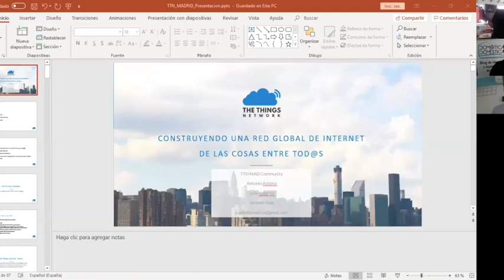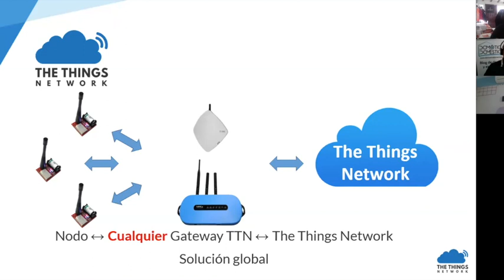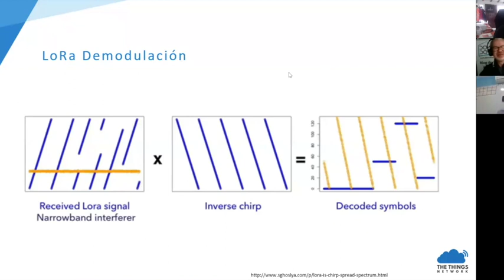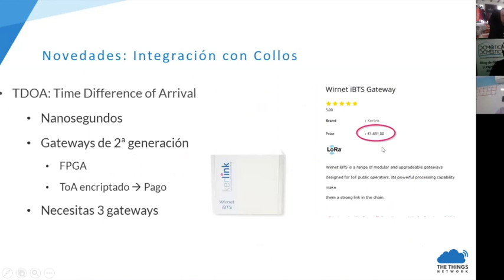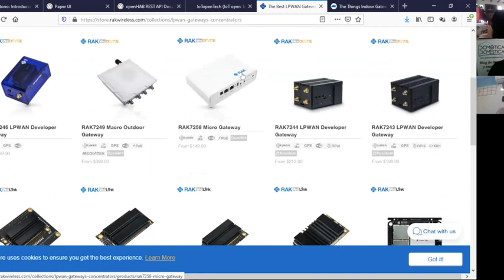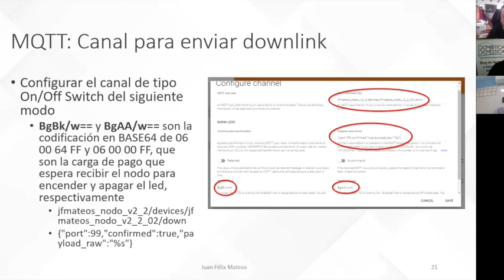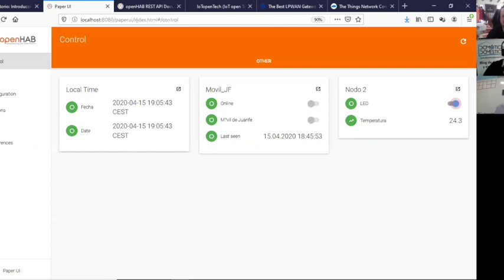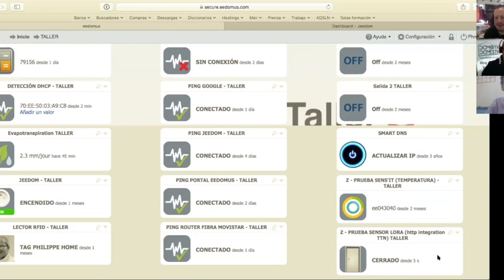Domótica Doméstica - LoRa / LoRaWAN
Webinar sobre la tecnología LoRa / LoRaWAN, The Things Network y su aplicación en domótica con Jeedom, eedomus y OpenHAB